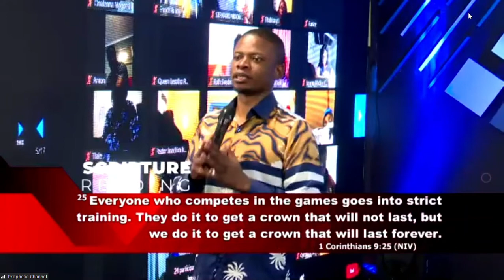PRAYER FOR ALL STEWARDS TO RUN THE RACE | PROPHET SHEPHERD BUSHIRI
More Worship Videos.